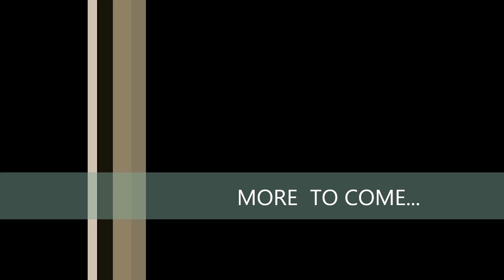Another Peek At Our Growing baby Hummers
baby Hummers